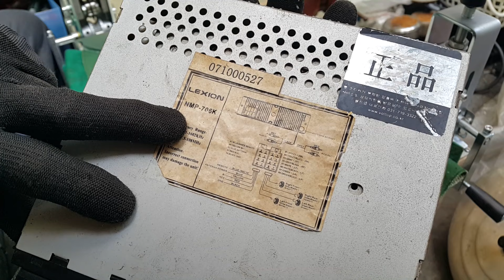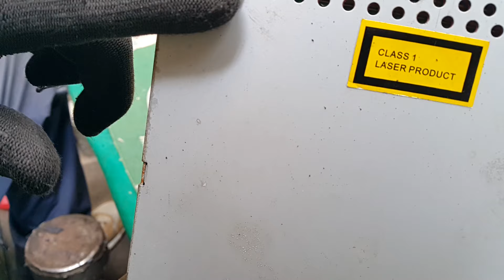카오디오 버리지 말고 돈벌자 볼트업카오디오 렉시온 NMP 706K 전자스크랩